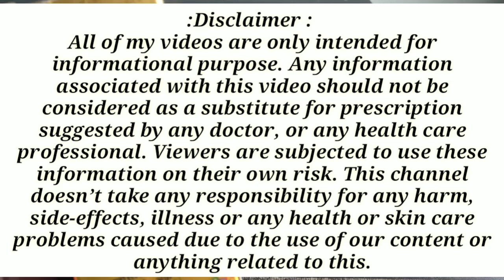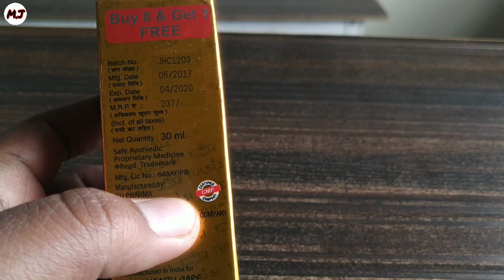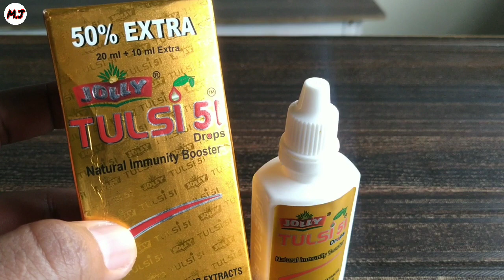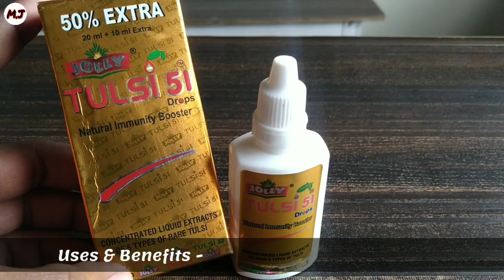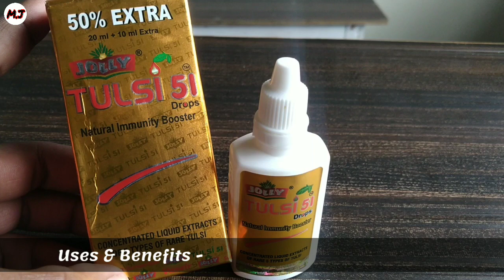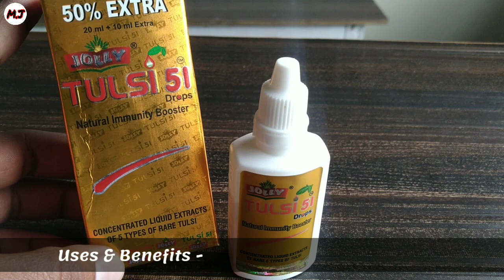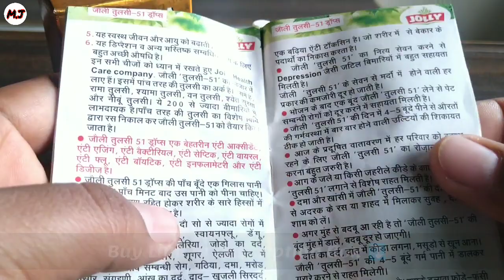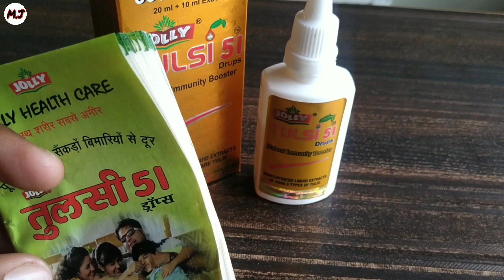Tulsi 51 Drops | 200 से भी ज्यादा बीमारी में लाभदायक,जाने इसके सबसे कमाल के फायदे | MedicalJankari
Tulsi 51 drop
Namaskar dosto,
Aaj is video maine apko jankari di Tulsi 51 drop ke bare mein jo bahut best drop hai or kaffi faydemand hai dosto is drop se aap 200 se jyada bimari se chutkara paa sakte hai or aap isko daily use v kr sakte hai jiska koi nuksan nhi hai,is video mein Tulsi 51 drops ki sari jankari apko batye hai,umeed h apko video pasand ayge !!!